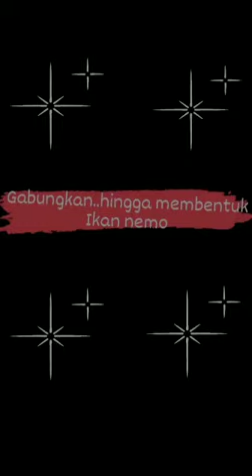"Membuat Papercraft Ikan Nemo"👌😀